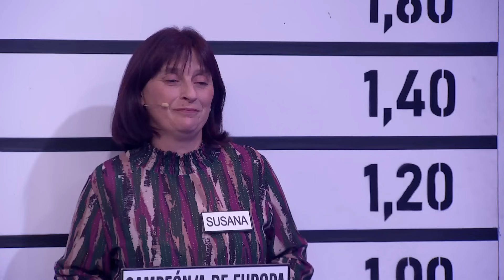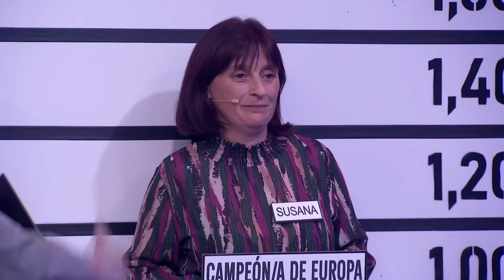Ana Mena detective - El Hormiguero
La rueda de reconocimiento de Trancas y Barrancas para Ana Mena y Pablo Motos.